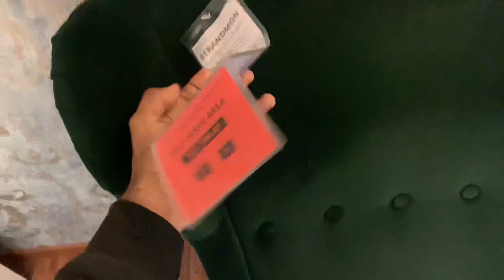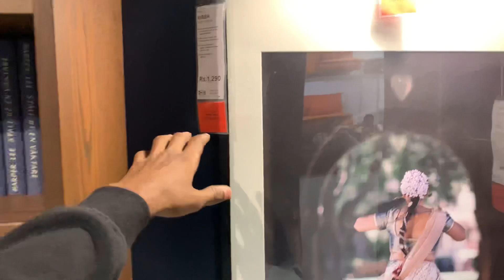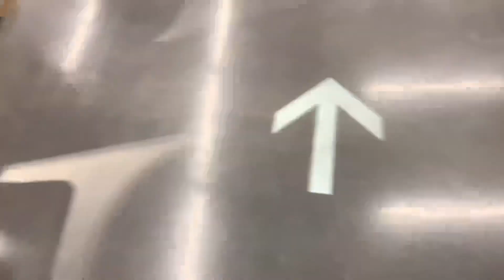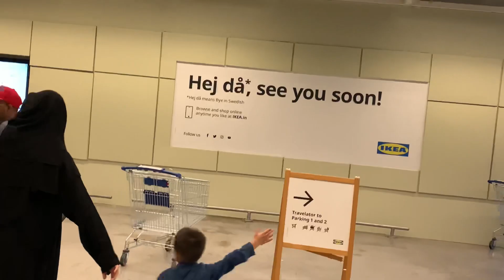Ikea (NAVI MUMBAI) STORE TOUR WITH ME..!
In this video ikea i had try to explored.. IKEA is one shop  for all your interior design needs.. if you guys are planning to visit IKEA for the first time make sure your your entire day is free.. just because this place is huge…